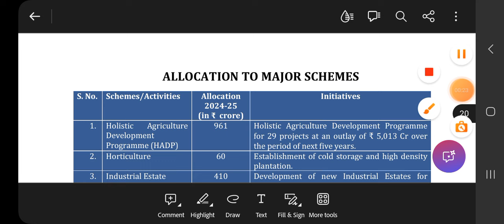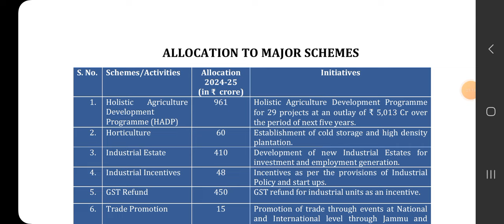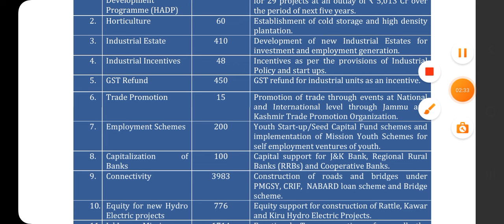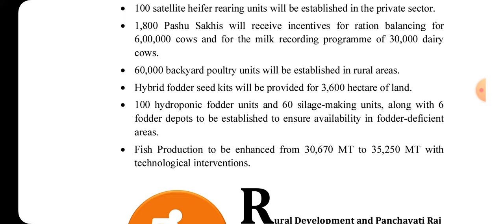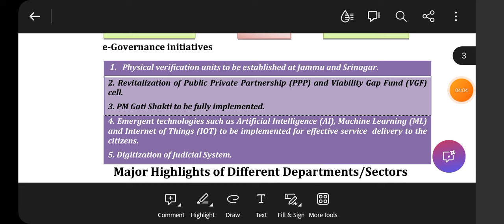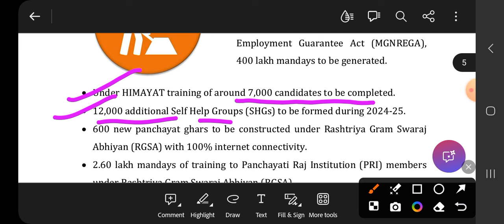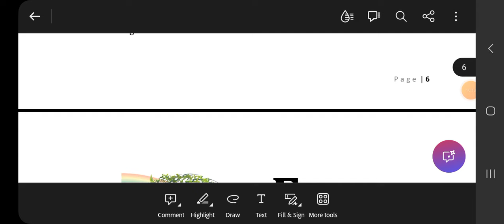J&K UNION BUDGET 2024-25 PART-1 | IMP FOR JKSSB FORESTER/FPF GUARD/JA/PATWARI EXAMS 2024